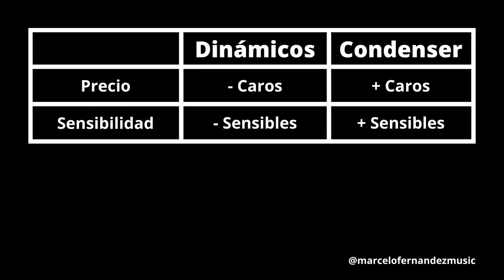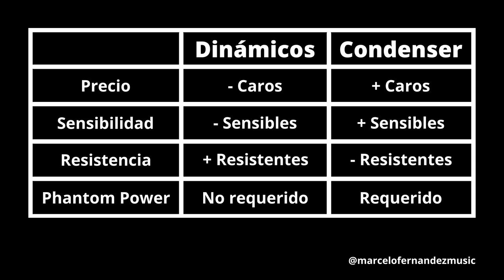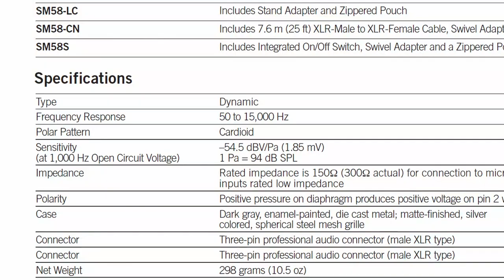Micrófono DINÁMICO vs Micrófono CONDENSER | ¿Cuál usar?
¿Qué tipo de micrófono usar? ¿Cuál comprar? Hoy hablamos sobre los dos tipos más usados, los Dinámicos y los de Condensador. Comparamos al Shure SM58 con el Shure PG81 de forma práctica con voz e instrumentos.

00:00 - Introducción
00:49 - Diferencias Principales
01:04 - Precio
01:58 - Sensibilidad
03:24 - Durabilidad o resistencia
03:35 - Piso de Ruido
04:35 - Rango de Frecuencias
05:54 - ¿Cuál usar?